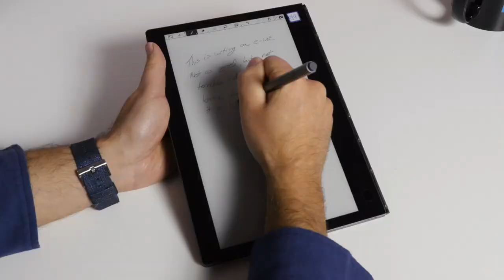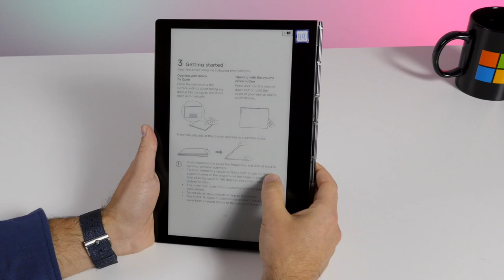Lenovo Yoga Book C930 hands-on: A futuristic and quirky 2-in-1 with E Ink display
The follow-up to Lenovo's Yoga Book has arrived, and it just might surprise you. The E-ink keyboard and WACOM screen might interest you ... but probably not as your primary laptop. For more, read: